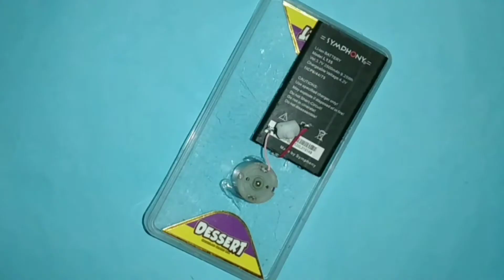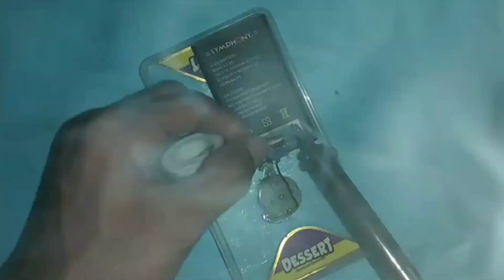মুহূর্তেই মরিচ কার্টুন নিখুঁতভাবে | How to make chili cutter | The HD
Chilies cutter machine from
👉DC motor
👉chocolate box
👉old Mobile battery
👉blade